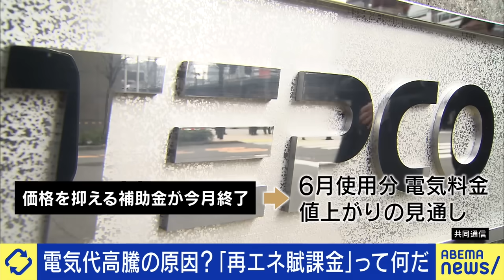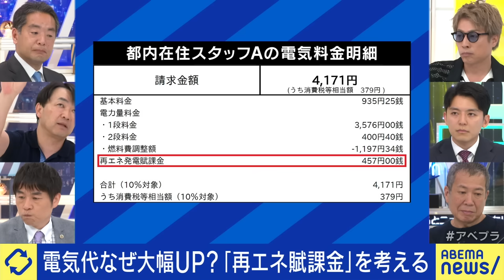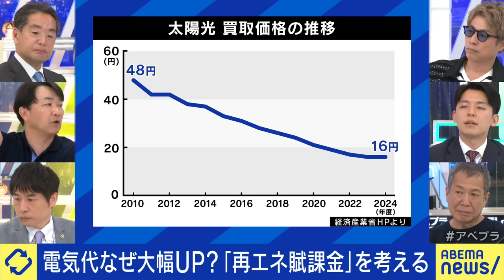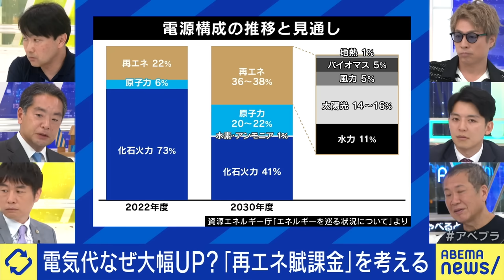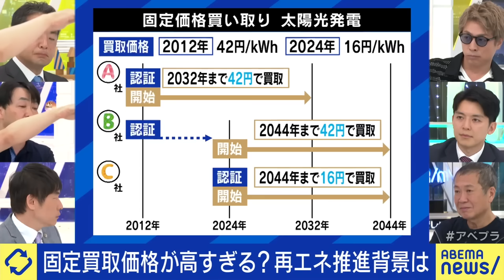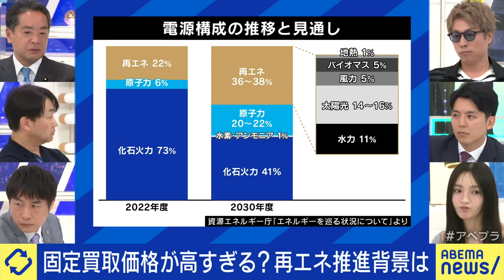【再エネ税】なぜ値上がりを？賦課金って税金では？太陽光パネルの廃棄や処分は？脱原発路線はこれからも？｜アベプラ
◆続きをノーカットで視聴

【聴覚過敏】バイクや工事音が苦手？予知できない音とは？他人の会話が聞こえすぎる？19歳で発症した当事者｜アベプラ

【開かれた法定】裁判に傍聴動員ってアリ？個人情報どう守る？録音録画禁止のままでいい？元裁判官と考える｜アベプラ

◆キャスト
MC：田村淳
井上信治(衆院議員/元環境副大臣)
石川和男(政策アナリスト)
佐々木俊尚(作家/ジャーナリスト)
佐藤かよ(モデル)
南和行(弁護士)